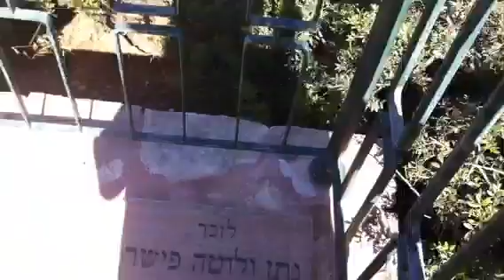Joey Rehavia Monastery cross Natan Fischer observation point Joey histori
Joey